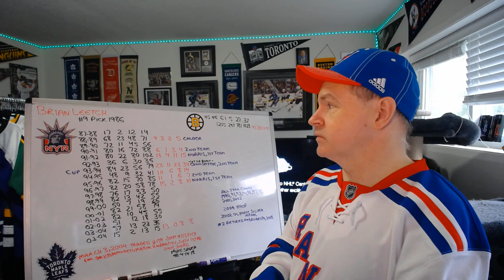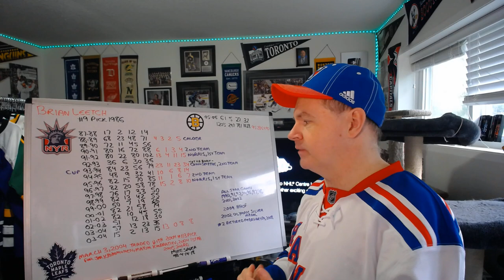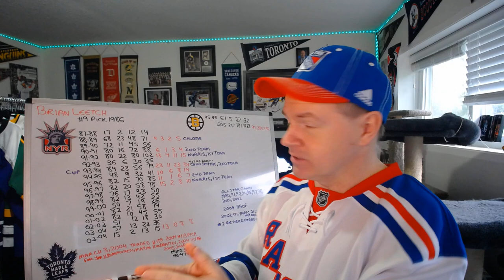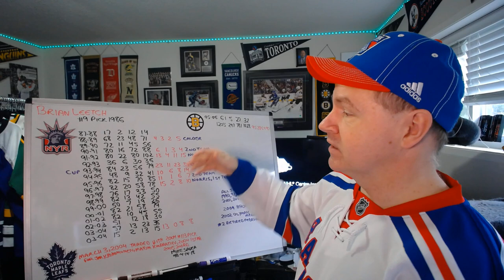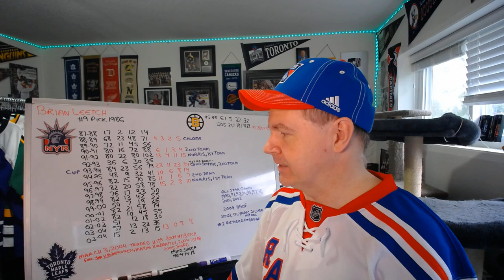The Career of Brian Leetch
Okay, by request here is a video on a Rangers legend who helped them win it all in 1994.

Abbotsford, BC
V2S 8P1

In the USA:
Shannon Skanes